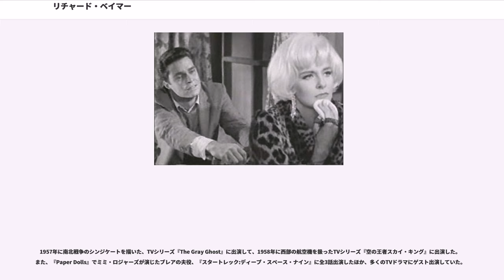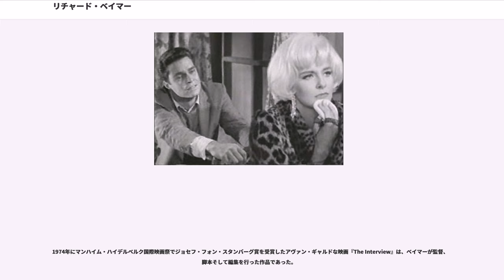リチャード・ベイマー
リチャード・ベイマー（Richard Beymer, 1939年2月21日 - )はアメリカ合衆国出身の俳優、映画製作者、アーティストである。

映画『ウエスト・サイド物語』のトニー、映画『アンネの日記』のペーター、TVシリーズ『ツイン・ピークス』のベン・ホーンの、それぞれの役で知られている。

(ベイマーの生年月日を、1938年2月20日生まれとする資料もある。）

ベイマーは印刷業者の父、ジョージ・リチャード・ベイマーと母ユーニス(旧姓ゴス)の間にアイオワ州アヴォカで生まれた。ベイマーと両親は1940年代後半にカリフォルニア州のハリウッドに引越しした。ベイマーはノース・ハリウッド・ハイ・スクールに通いながら、自身での映画製作を趣味としていた。

ベイマーは、TVシリーズ『Sandy Dreams』に出演して俳優としてのキャリアを始めた。

映画会社と契約して、1953年のヴィットリオ・デ・シーカ監督の『終着駅』で映画に初出演した。主役であるジェニファー・ジョーンズの甥としてモンゴメリー・クリフトとの共演によって注目された。そして、1953年の『So Big』、1957年の『Johnny Tremain』に出演して、1959年の『アンネの日記』のペーター役で俳優として成功した。1961年の映画『ウエスト・サイド物語』のトニー役でブレイクして、ゴールデン･グローブ賞の""を、ボビー・ダーリン、ウォーレン・ベイティと共に受賞した。また、1962年の映画『史上最大の作戦』では、映画にとって重要な役を演じた。
2012年のインタヴューで、ラス・タンブリンは、ベイマーが『ウエスト・サイド物語』のトニー役に満足していなかったと語っている。原因の1つは、ベイマーがアイオワ州の農場の出身でストリート感覚を持っていなかったことと、もう1つはナタリー・ウッドの態度で、ベイマーを蔑んでいたということであった。『理由なき反抗』で、ナタリー・ウッドと共にスクリーン・テストを受けていたベイマーは、『ウエスト・サイド物語』で共演した後もウッドにいい態度は表わさなかった。しかし後日、サンセット・ストリップのナイトクラブで出会ったときに、ウッドの親しげな態度で、わだかまりは解消された。

映画『青年』にエキストラとして出演していたシャロン・テートと1961年に知り合い、ベイマーはテートと友人同士となった。テートに女優としての資質を感じたベイマーは自身のエージェントを紹介し、テートはと契約を交わした。

ベイマーは1964年、俳優のキャリアを中断してハリウッドを離れ、夏の間にミシシッピでヴォランティアをして過ごした。ミシシッピではSNCCが主体となって6月から8月まで、後にフリーダム・サマーと呼ばれるアフリカ系アメリカ人の投票権登録のためのプロジェクトが行われていて、1964年6月21日に3人の運動家が失踪する事件が起きていた。1964年7月16日のフリーダム・デーでベイマーはに助力しての人達を救出した。カントンで逮捕されたヴォランティアから没収となったレンタル・トラックに乗っていた人々であった。

ベイマーのエージェントは、若い俳優が国の状況の悪化に対して行動することを憂慮していた。そしてベイマーのキャリアはミシシッピで終わりになると思われた。ワシントン大学の記事は「忘れてならないのは、ベイマーはその時は大スターであって、そこから離れるのは重大事だったということである。最近の事件に例えると、ブラッド・ピットがファーガソンに抗議に行ったようなものである」と言い表している。

現在のような情報の速度がなかった時代だったので、ベイマーは、表舞台から姿を消して行方不明になったと、日本では憶測されていた時期もあった。

1957年に南北戦争のシンジケートを描いた、TVシリーズ『The Gray Ghost』に出演して、1958年に西部の航空機を扱ったTVシリーズ『空の王者スカイ・キング』に出演した。また、『Paper Dolls』でミミ・ロジャーズが演じたブレアの夫役、『スタートレック:ディープ・スペース・ナイン』に全3話出演したほか、多くのTVドラマにゲスト出演していた。

1990年に人気TVシリーズとなった、『ツイン・ピークス』でベン・ホーンを演じた。この役で一般的には俳優としてカムバックしたと見なされている。また、1996年...